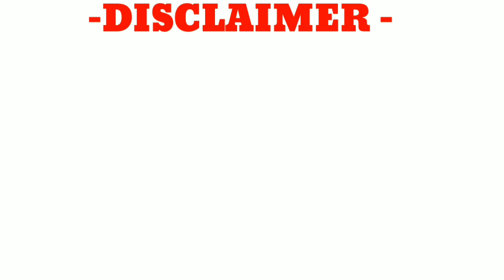ব্য‌‌‌‌সোদা সরকার//Behuda shorkar//New comedy Video// Junior patnar//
JUNIOR PATNAR